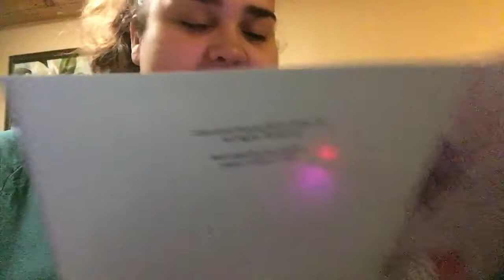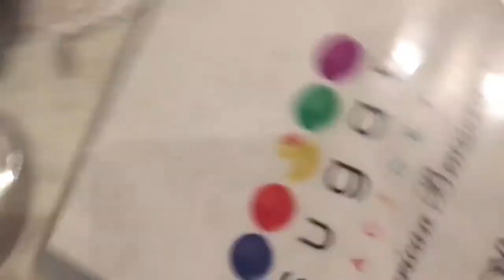My Birthday: Doctors, Hair Salon, Foxwoods and Sugar Factory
Hey everyone! Today I’m uploading a vlog from my busy day of taking my daughter to the doctors, to getting my hair highlighted and going to Foxwoods casino and enjoying a dinner at the Sugar Factory.